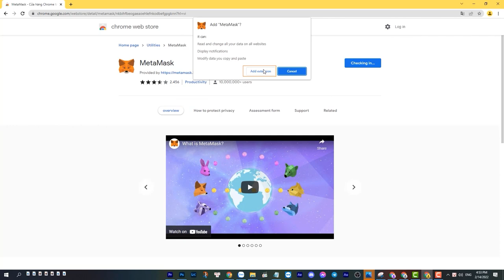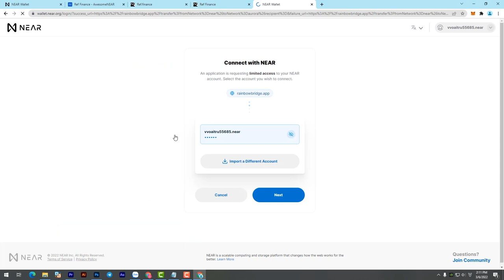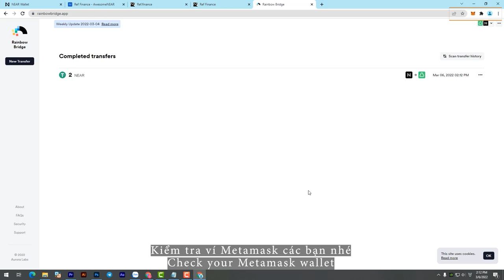Instructions For Transferring $NEAR From Near Wallet To Metamask Wallet (Aurora) | Farm Me Official